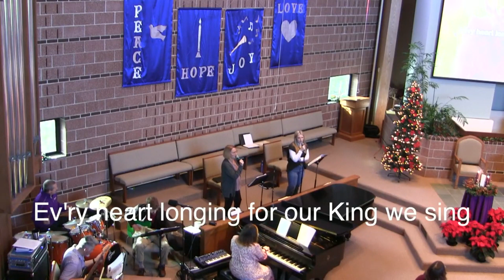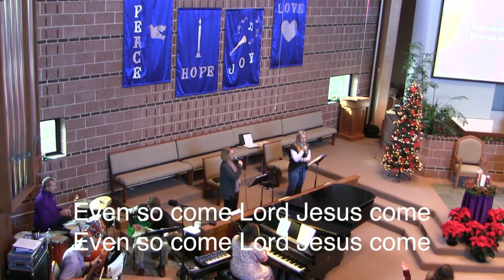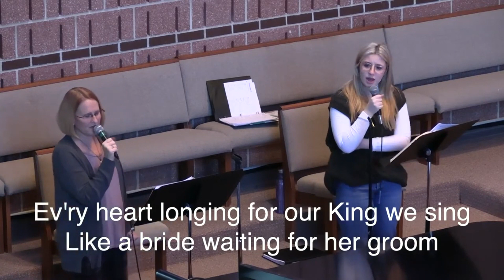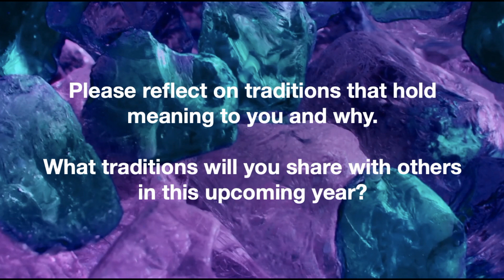Vespers Service December 28th, 2022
Our Vespers Services are 5:45-6:30pm on Wednesdays! Thank you for joining us this week online! We hope you have a happy New Year and God bless you!

First Baptist Church of Bloomington IL is a diverse, intergenerational church focused on helping one another grow in Christ and proclaiming God's love in what we do and say.  We reflect a wide range of backgrounds, perspectives and experiences, centered in Jesus the Son of God, revealed in the Bible.